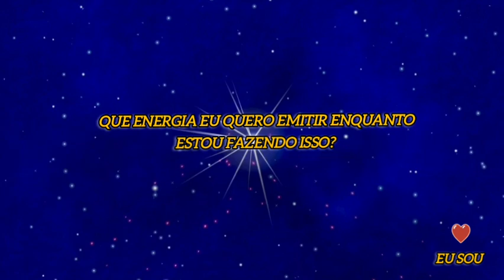'QUE ENERGIA EU QUERO EMITIR ENQUANTO ESTOU FAZENDO ISSO?' | Conselho Arcturiano 9D ✨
Acostume-se com o Novo, o diferente, o inimaginável! 🥰👽🛸

*"O Reino de Deus está dentro de vós."*

EU SOU Lu Anghinoni, Terapeuta, Consteladora, Mestre e facilitadora no Sistema Arcturiano de Cura Multidimensional

Eu vejo Você! 😘💜💫